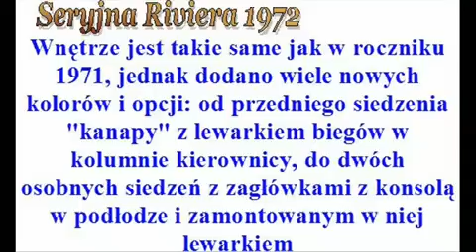Buick Riviera Concepts